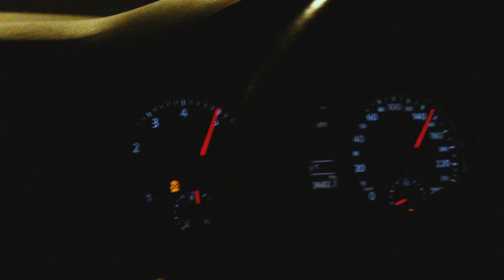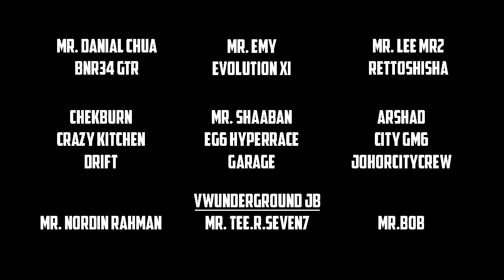JB NIGHT RUN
Johor Bahru NIGHT RUN Official Video.
A project presented by Imprfct_co with collaborations of JB Motorsports Club based in Johor Bahru.
Thanks to all that participated in this project and till next time runners!
Follow and like our pages:
Music: Night Lovell - Still Cold / Pathway Private (Prod. Dylan Brady)